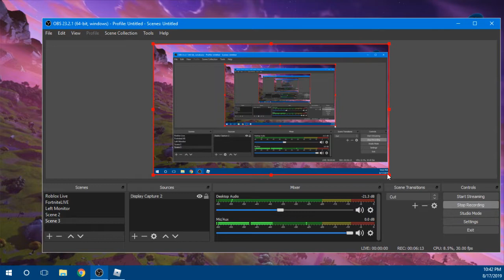What ever I pick up from spawn island I have to use...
Here is the secret code try and figure it out! Alp__ test___ wil_ b_ on_h_ 24